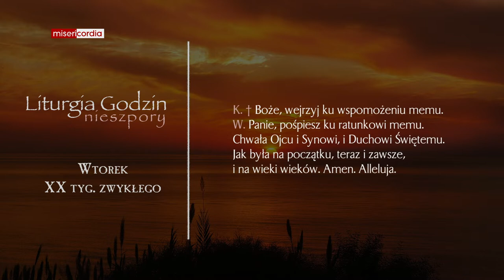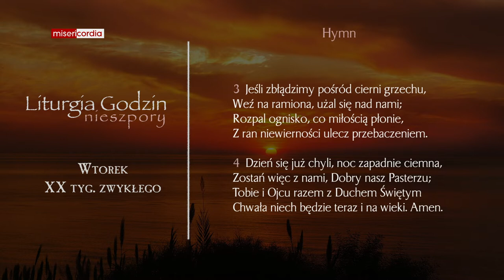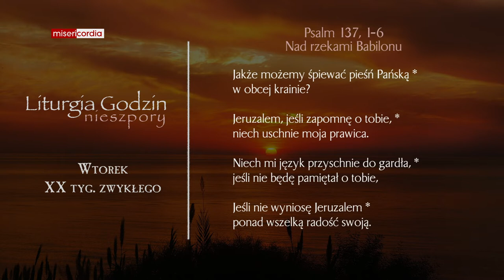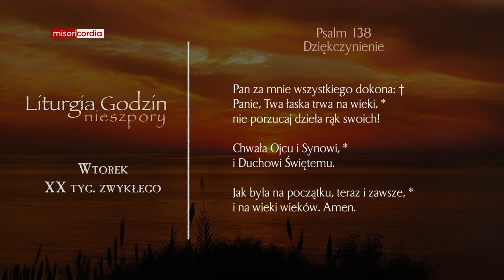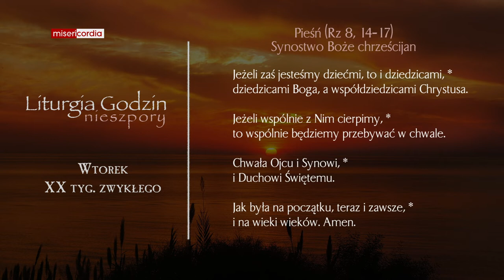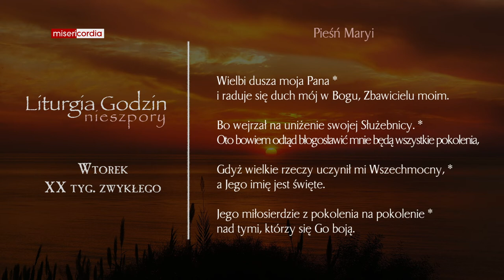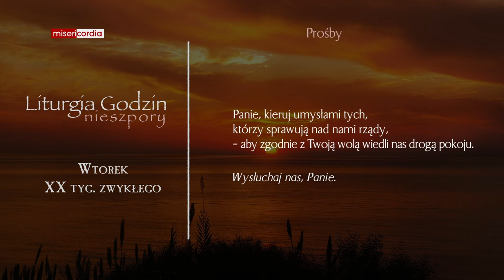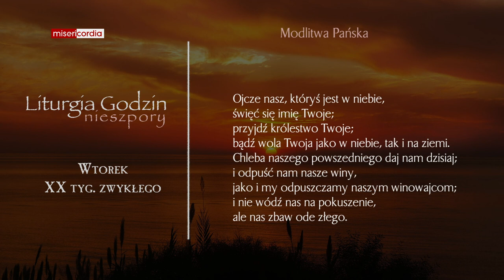Liturgia Godzin | Nieszpory | Wtorek, XX tyg. zwykłego